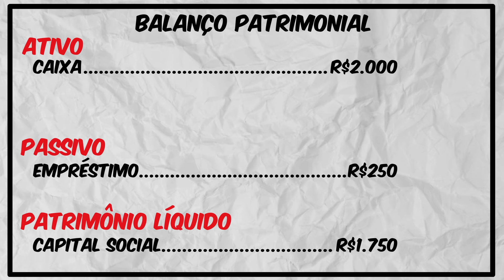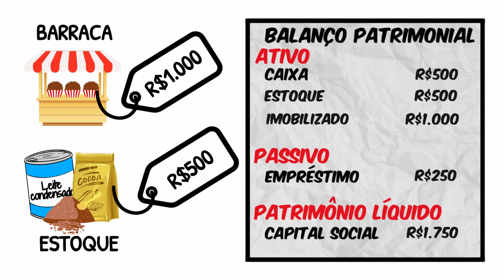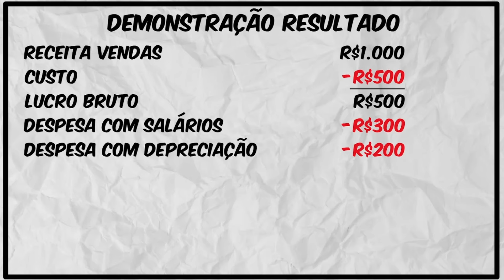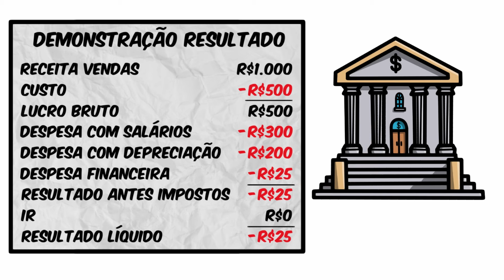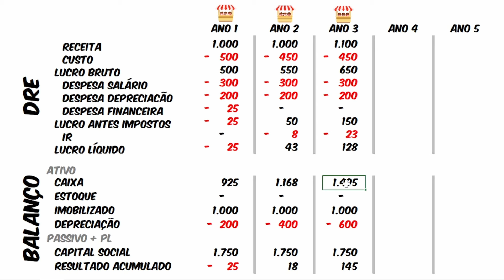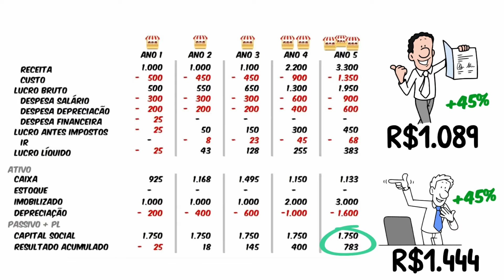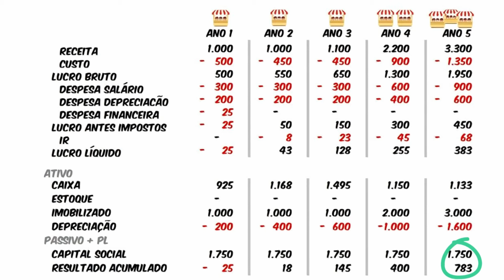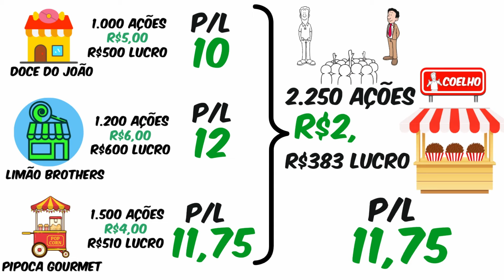BÁSICO DE FINANÇAS E CONTABILIDADE 💼💡💸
"Neste vídeo, você vai acompanhar a história do Coelho 🐰, um jovem empreendedor que decide montar sua própria barraca de brigadeiros 🍫. Ao longo dessa jornada, vamos explicar conceitos fundamentais de finanças 💸 e negócios 📊, como precificação de ações 📈, capital inicial 💼, balanço patrimonial 📑, margem de lucro 💵, e muito mais! Além de entender o que é um IPO e como funciona o mundo dos investimentos 📉, você vai aprender lições práticas de empreendedorismo enquanto o Coelho transforma seu sonho em uma empresa de sucesso 🌟. Se você está interessado em negócios, investimentos ou simplesmente quer aprender mais sobre finanças de maneira divertida e envolvente, este vídeo é para você! 🚀"